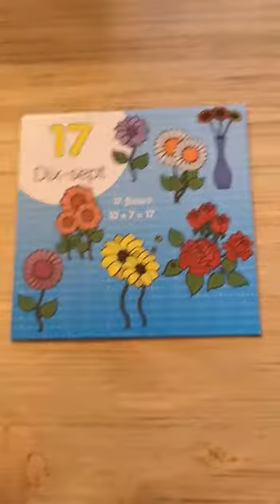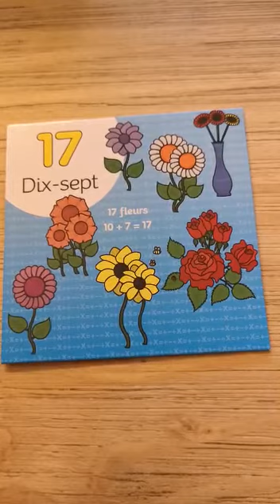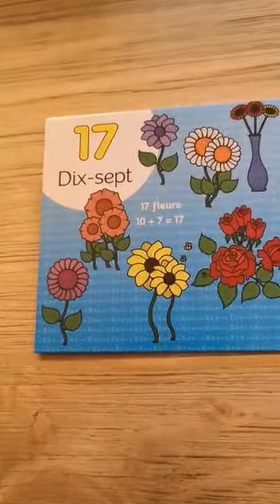GS Brain box 34 dix sept